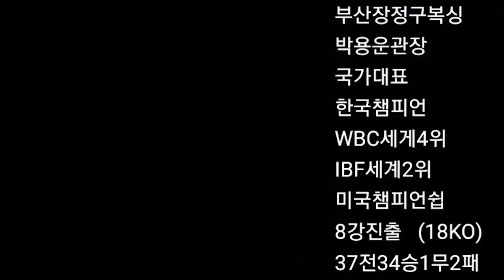실전서 붙으면 누가 이길까 ?! 김태은(창원 몬스터) vs 최지혁(전일 복싱) 시합 같은 실전 스파링!!!!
창원 몬스터 김태은 노장 복서와 갈색폭격기 최지혁 선수의 스파링 영상